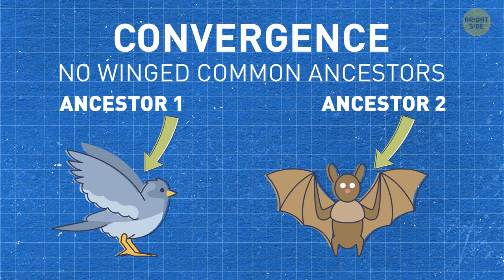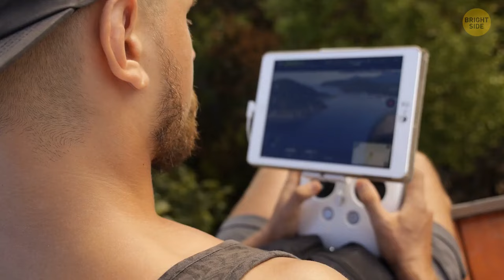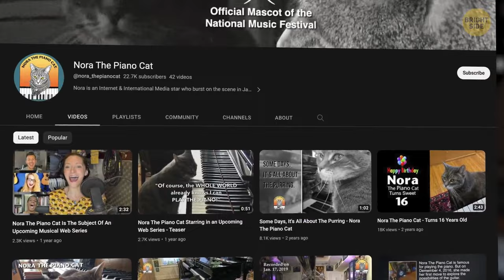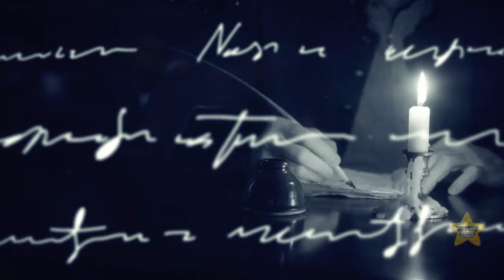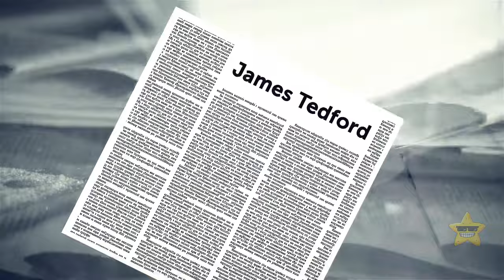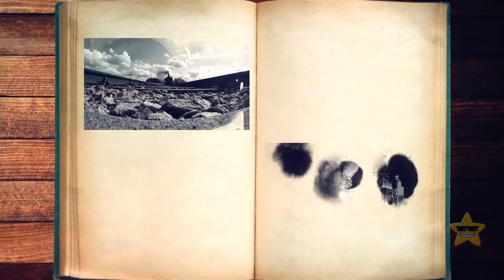Wearing Red Might Cause You Trouble If You Plan to Go on This Trail || Mysterious Disappearances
You might think that wearing red is a good way to stand out and look stylish. But if you're planning to go on this trail, you might want to reconsider your choice of color. In this video, we will tell you why wearing red on this trail could put you in danger and what you should wear instead.

TIMESTAMPS:
0:01 Roanoke Colony
08:21 What species could replace humans
17:12 Bennington triangle